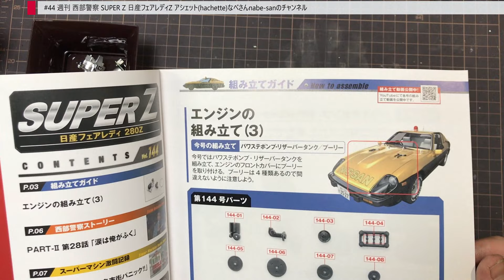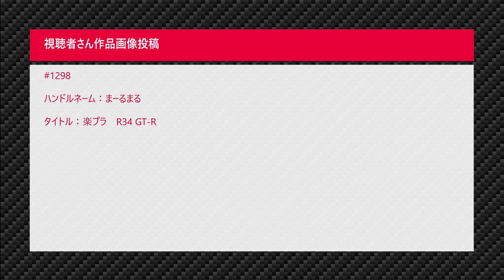#44 週刊 西部警察 SUPER Z 日産フェアレディZ アシェット(hachette)なべさんnabe-sanのチャンネル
･スケール
･コメント(作品アピールなど)
･作品画像